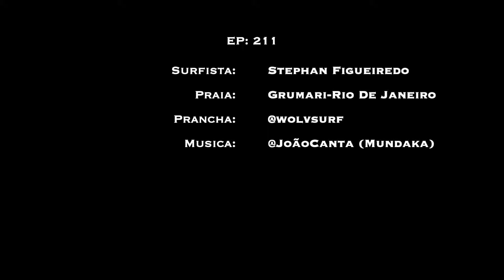#211 SURFE e REFLEXÃO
Surfe ma praia de Grumari e reflexão sobre a pratica do surfe
 Stephan Figueiredo 1,71m x 72 kg
@wolvsurf  performance 5’8” x 18” 13/16 x 2” 13/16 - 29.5 L